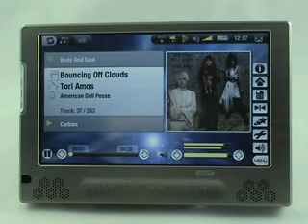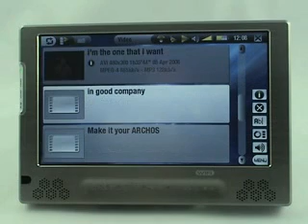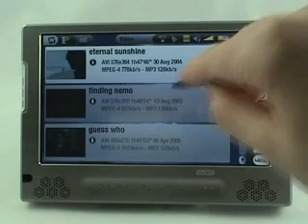Archos 704 WiFi: Multimedia Playback